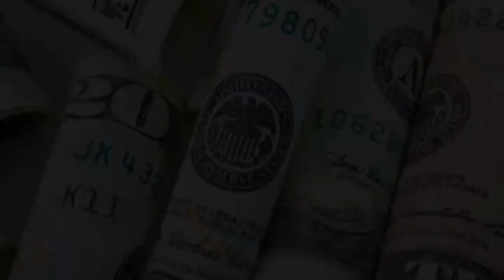Dexta Daps - wifi and much more - Now Trendin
dexta daps wifi official video
wifi dexta daps